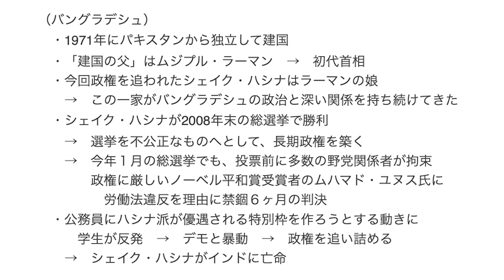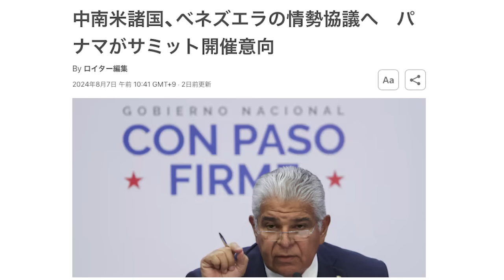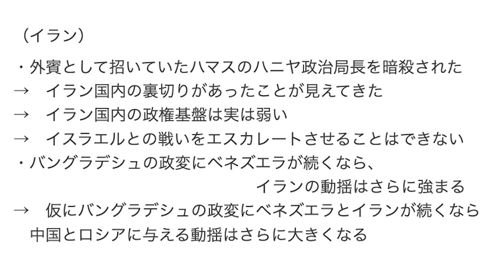バングラデシュで政変！ベネズエラやイラン、中露など強権国家の体制転換の可能性も？【朝香豊の日本再興チャンネル】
セミナーの申し込みはこちら

■ブログ
朝香豊の日本再興ニュース